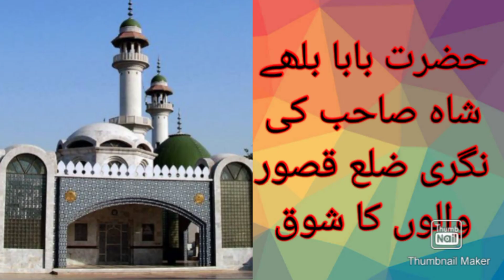More Than 50 Years Of Experience In Goat Farming|Very Informative Video|مفید باتیں مفید مشورے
Live Stock Lovers Kasur. Best Kasuri Shoke. All Home Breed.